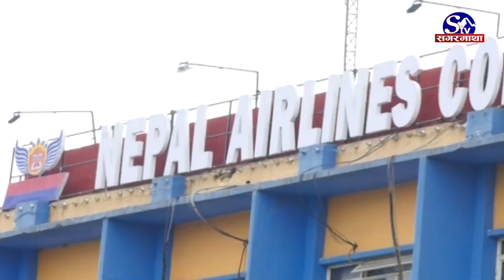कसरी ल्याइँदै चीनबाट नेपाली !! Sagarmatha Report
कोरोना भाइरसको सक्रमण फैलिएको चीनको उहानमा रहेका नेपाली विद्यार्थीहरुलाई नेपाल ल्याउन नेपाल सरकारले नेपाल वायुसेवा निगमको विमान हुवेइ प्रान्तको उहानका लागि उडेको छ । नेपाली विद्यार्थी ल्याएर सो विमान आइतवार विहान २ बजेर १५ मिनेटमा काठमाडौ अवतरन गर्नेछ । चीनबाट स्वदेश फिर्ता हुने विद्यार्थीहरुलाई दुइसाता क्वारेन्टाइनमा राखिनेछ । कसरी लाइदैछ नेपाली विद्यार्थी ? कस्तो छ नेपालको तयारी ?